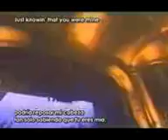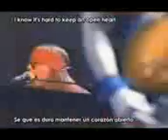Inco dicional prince roy